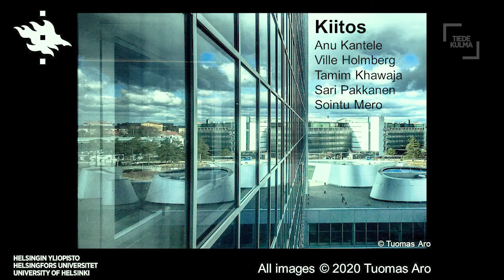Mo­ni­re­sis­ten­tit bak­tee­rit tur­va­pai­kan­ha­ki­joil­la | Tuomas Aro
Antibioottiresistenssin nopea lisääntyminen on merkittävä terveysuhka. Väitöskirjatutkija Tuomas Aro tutkii mikrobilääkkeille vastustuskykyisiä bakteereita Suomeen saapuneilla turvapaikanhakijoilla ja pakolaisilla. Toistaiseksi moniresistenttien bakteerien esiintymistä tällä ryhmällä on tutkittu varsin niukasti. Tutkimuksessa on selvinnyt, että moniresistenttien suolistobakteerien kantajina turvapaikanhakijat eivät suuremmin eroa tropiikkiin matkanneista suomalaisturisteista.

Video on kuvattu Uuden tiedon klubilla Tiedekulmassa 2.9.2020. Uuden tiedon klubi on kuukausittainen tapahtumasarja, jossa Helsingin yliopiston tutkijat kertovat uusimmasta tutkimuksestaan. Lisätietoja